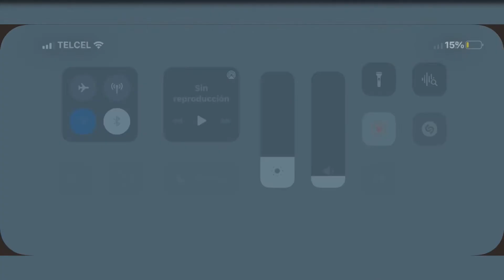G H O S T and his Repulse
Alisson
G H O S T